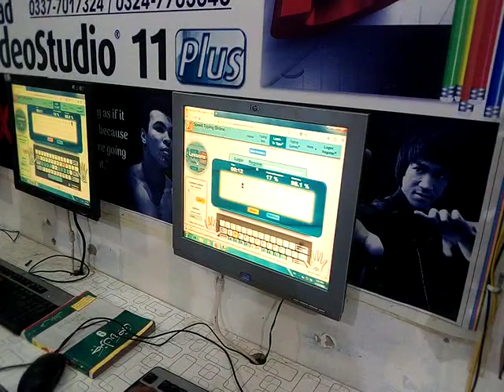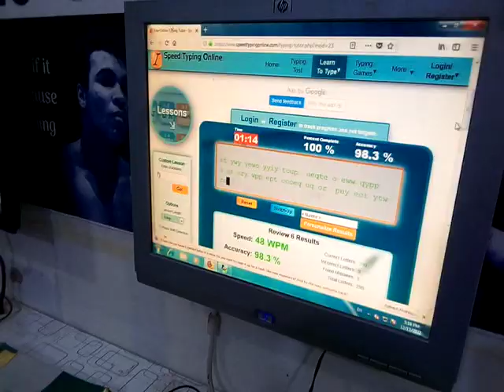Typing Test 53 ⌨️ Ahsan Raza 🇵🇰 Top Row | 48 WPM | Keyboard Speed Test by Prime Computer College Fsd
Student Name: Ahsan Raza
Typing Speed: 48 WPM
Test Section: 2nd Test | Top Row
Course Name: Basic Computer Course
Institute Name: Prime Computer College
This Typing Training Institute (Prime Computer College) Typing Test is about How to pass Typing and Proficiency Test usually conducted by PPSC, FPSC, NTS for the Posts of Service Center Officials, Junior Clerk or Data Entry Operator. It usually consists of the First Phase of Typing test and then the Proficiency test that is conducted for MS Office Proficiency Test. Sample Paragraph for Typing Test of Junior Clerk and Data Entry Operator in PPSC, FPSC, NTS

How should I prepare for LDC DEO typing test,
Official typing test 5 minutes,
how to pass a typing test for a job,
Searches related to LDC Typing Test Tips,
how to cheat a typing test,
passing score for typing test,
typing test for a job interview,
advanced typing test,
3 Test Before Typing Exam or Speed,

👉 Our aim behind making this channel to make you expert in Microsoft Office, Inpage Urdu, PhotoShop and Other Computer Courses. You can easily learn MS Word, MS Excel, MS PowerPoint, Tally, and Internet Computer Tutorial in Urdu & Hindi language.

🖥️ Features and Details of Learn More Free & Paid Courses :
📋 Course Test ✅
🗞️ Course Completion Certificate ✅
📁 Practice files ✅
⏰ Instant Access ✅